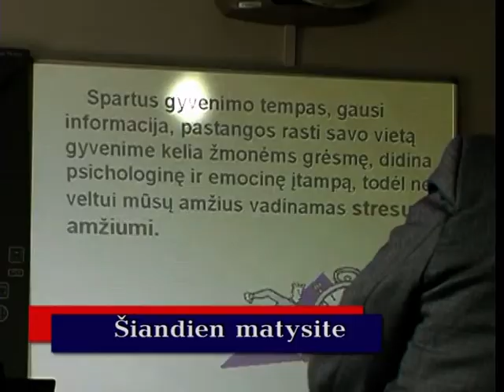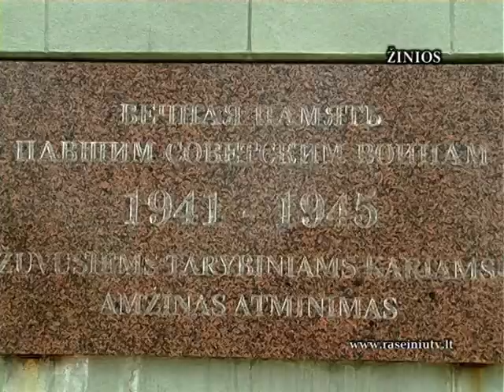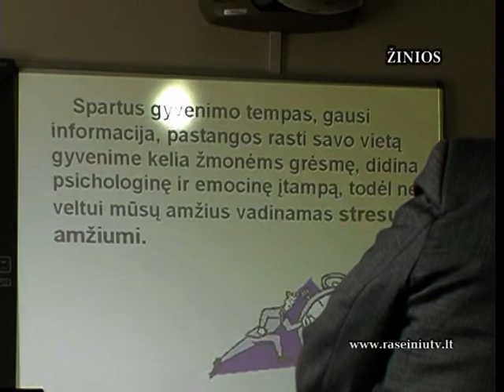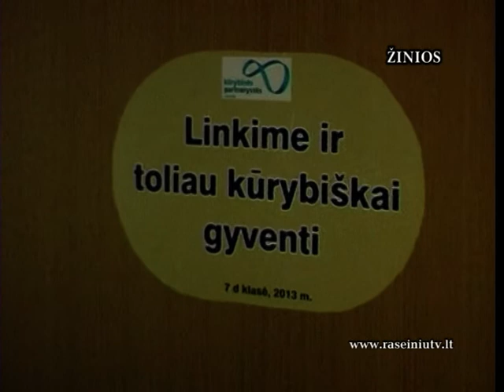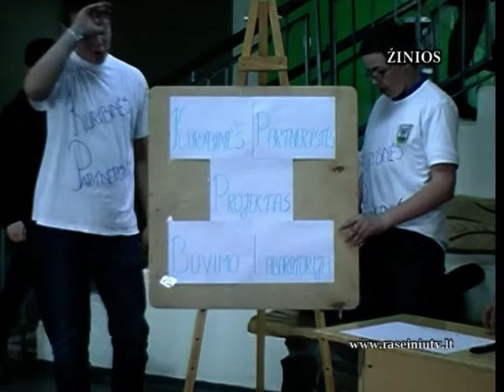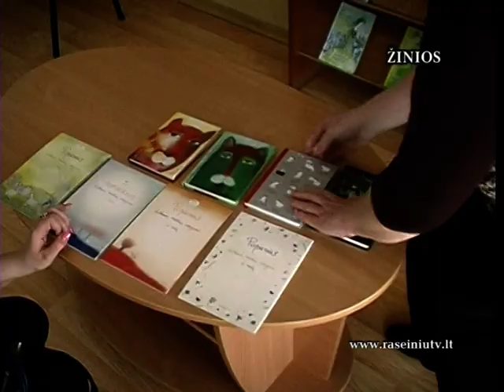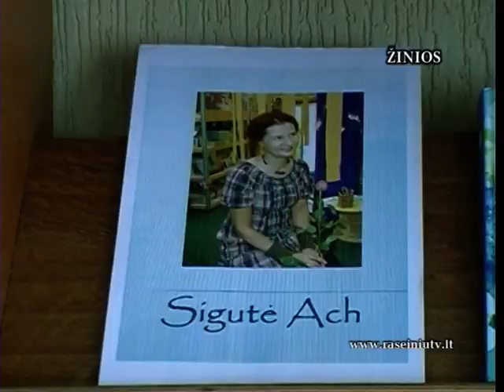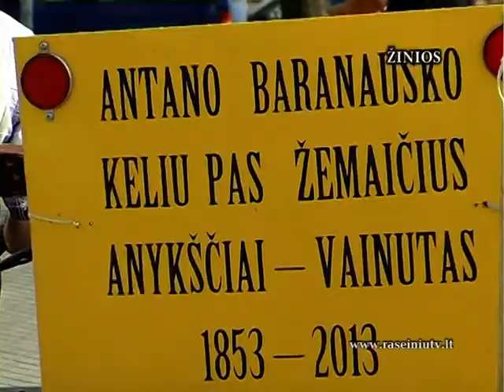2013 05 09 ZINIOS